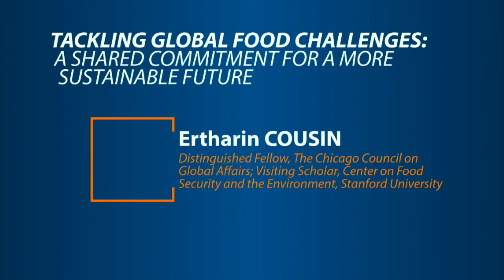Ertharin Cousin - 10th International Forum on Food and Nutrition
Ertharin Cousin, Distinguished Fellow, The Chicago Council on Global Affairs; Visiting Scholar, Center on Food Security and the Environment, Stanford University

Tackling Global Food Challenges: a shared Commitment for a more Sustainable Future